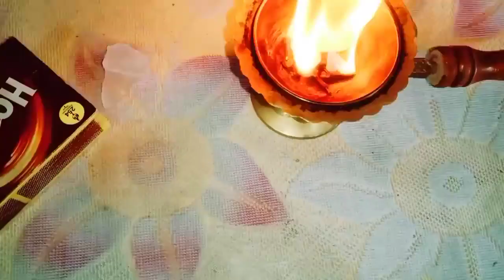మంగళవారం సాయంత్రం6నుండి9గంటల మధ్యలో11 లవంగాలు పచ్చకర్పూరంతో ఇలాచేస్తే మీఇంట్లో ధనధాన్యాలు లోటు ఉండదు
Time:10.00 AM TO 1.00 PM And 3.00 PM TO 6.00 PM
fees: 500 rupees
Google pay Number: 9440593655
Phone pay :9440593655